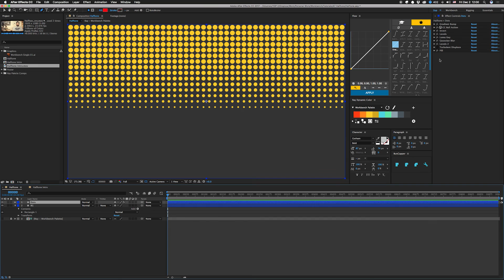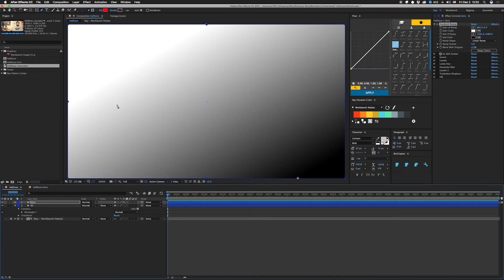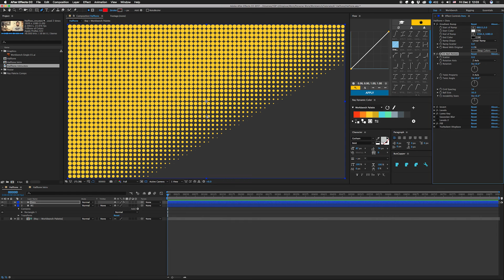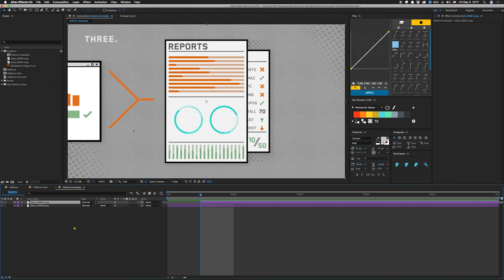Tutorial 47: Halftone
How to make a halftone effect only using default AE plugins

I am so excited for this one. I used to use this plugin family back in the day called Pete's Plugins. There was this awesome halftone effect in it. But Pete stopped developing it and posted his code but no one updated them for newer versions of AE so they died. I tried to compile it and I couldn't figure it out. But that's ok because I was able to figure out a way to do it!